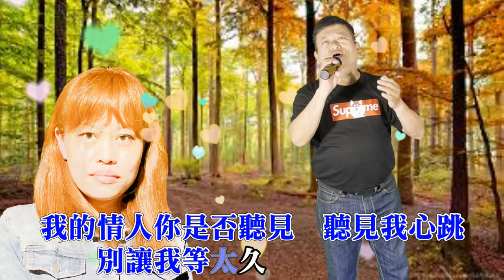[ 別讓我等太久 ] 原唱者 林姍/ 新店黃先生翻唱